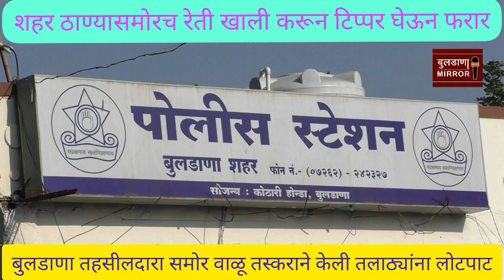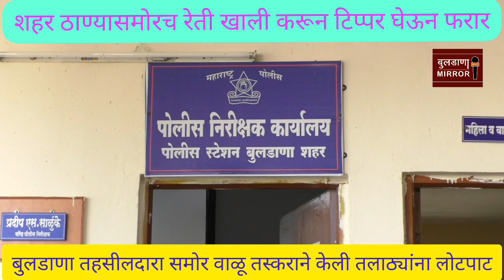बुलडाणा तहसीलदारासमोर वाळू तस्कराने केली तलाठ्यांना लोटपाट, ठाण्यासमोरच रेती खाली करून टिप्पर फरार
बुलडाणा तहसीलदारा समोर वाळू तस्कराने केली तलाठ्यांना लोटपाट

शहर ठाण्यासमोरच रेती खाली करून टिप्पर घेऊन फरार